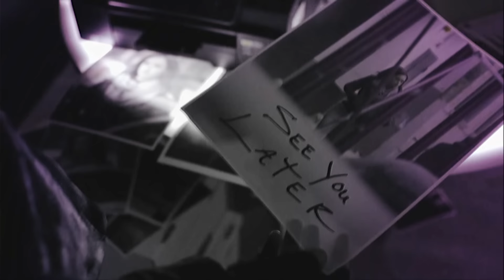I h̶a̶t̶e̶/love you; jessica&kilgrave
sv is such an ass sometimes -.-